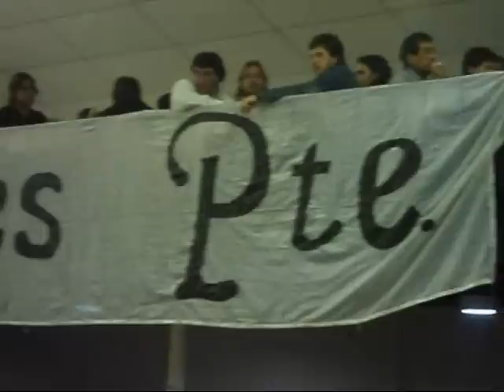El campeón Lutgardis Riveros festejó su primer título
Lutgardis Riveros festejó el sábado por la noche su primer titulo ante una multitud